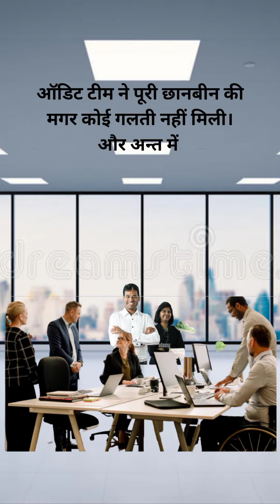मलाई कहां गई ?cartoon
@saanvicreationsgzb @gzb मलाई कहां गई ?cartoon